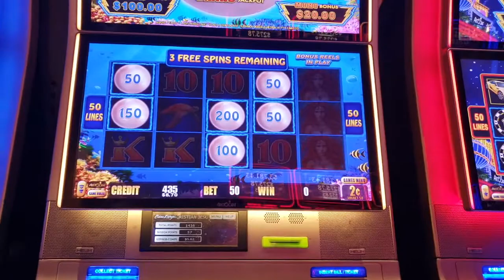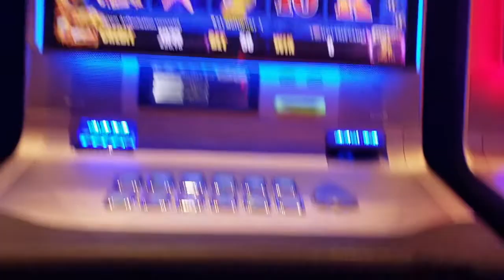⚡Lightning Link⚡ Bonus Round!